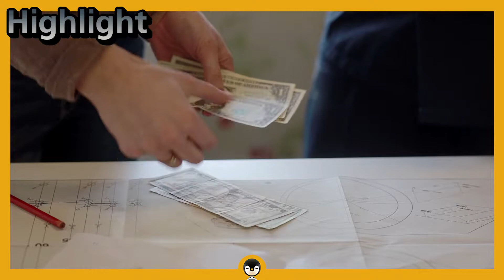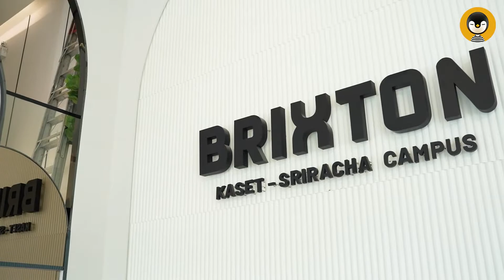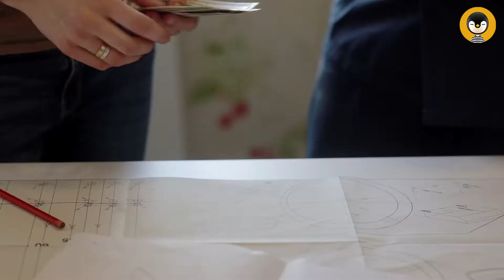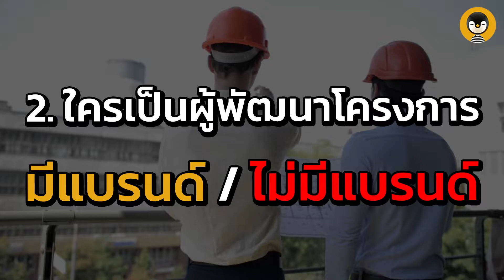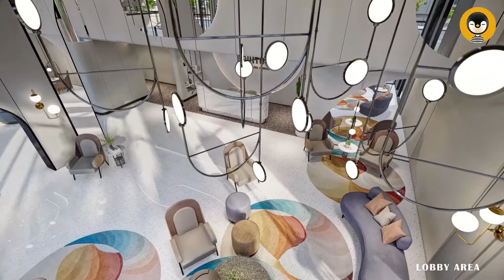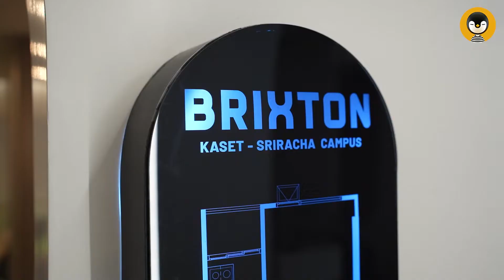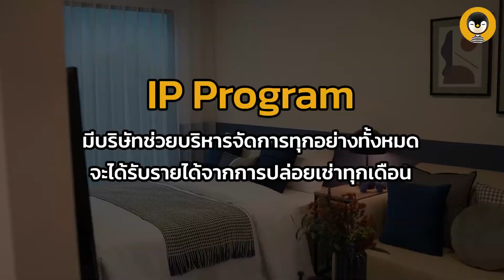ลงทุนในแคมปัสคอนโด สร้างรายได้ต่อเนื่องได้จริงเหรอ !?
คุณธนพงศ์ วงศ์ชินศรี (คุณต่อ เพนกวิน)  แชร์เรื่องการลงทุนคอนโดที่น่าสนใจอีกอย่าง..นั้นก็คือการลงทุนคอนโดแคมปัสเพื่อปล่อยเช่าเลยพาทุกคนมาดูคอนโดโครงการใหม่อย่าง Brixton Rayong และ Brixton Kaset Sriracha  กับโปรแกรมการลงทุนคอนโดรูปแบบใหม่ จาก Origin EEC Investment Property Program ลงทุนอสังหาริมทรัพย์ได้อย่างสบายใจ  มีทีมบริหารงานมืออาชีพช่วยดูแลพอร์ต  เป็นทางเลือกใหม่ของนักลงทุน ให้คุณได้รับผลตอบแทนที่มั่นคง
ศรีราชา:  โครงการ Brixton เกษตร-ศรีราชา แคมปัส

ระยอง : โครงการ Brixton Rayong
ข้อมูลเพิ่มเติม : //
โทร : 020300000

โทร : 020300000